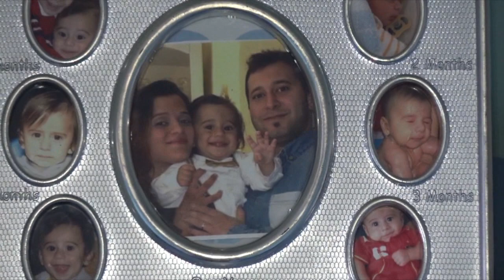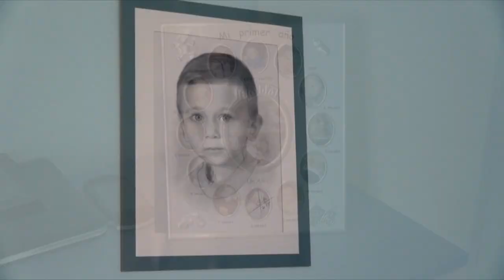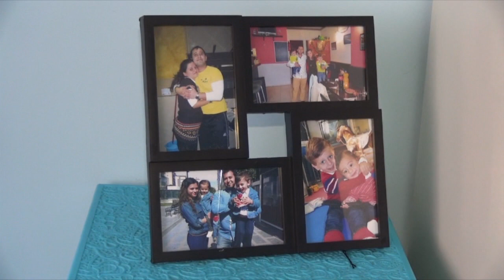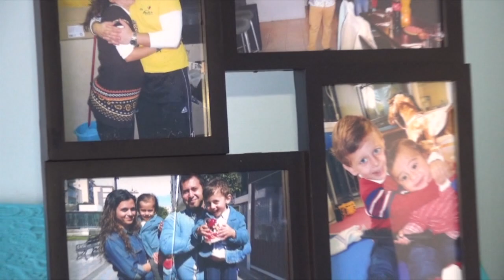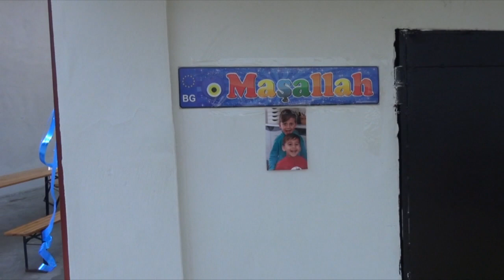Huseyin ve Ridvan sunnet bardokva 1